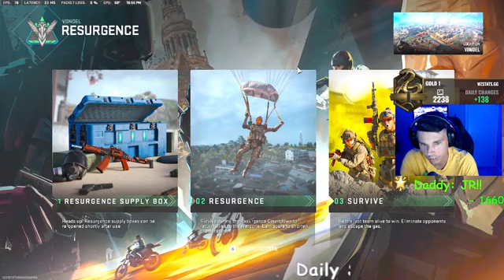Gold Plat ranked Wz part 10